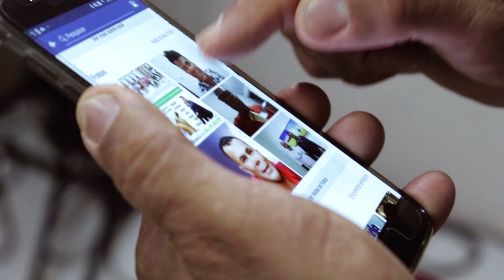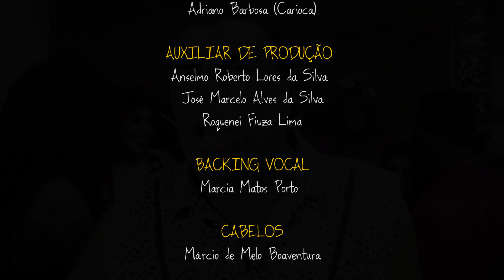ME CUTUCA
MÚSICA - ME CUTUCA

ARTISTA - DJALMA

AUTORES DA MÚSICA
GERSON GUIMARÃES
MARCELO QUINTANILHA
TENISON DEL REY
THATHI

ROTEIRO - JAQUELINE SANGALO

DIREÇÃO E PRODUÇÃO EXECUTIVA
DOREA & SANGALO – ARTS AND SPORTS MANAGEMENT

CINEGRAFISTA - JOSÉ RICARDO SANTOS

CONSULTORIA TÉCNICA - ADRIANO BARBOSA (CARIOCA)

AUXILIARES DE PRODUÇÃO
ANSELMO ROBERTO LORES DA SILVA
JOSÉ MARCELO ALVES DA SILVA
ROQUENEI FIUZA LIMA

BACKING VOCAL - MARCIA MATOS PORTO

CABELOS - MÁRCIO DE MELO BOAVENTURA

MAQUIAGEM
ADRIANA SANTOS PEDREIRA SANTOS
MARIA NAZARÉ ALMEIDA MELO

ELENCO
EDUARDO MEDRADO OLIVEIRA
ELIUDE SILVA
ERANILDE RIOS DE ASSIS
JOEDSON FONSECA DOS SANTOS
LAÉRCIO SENA DA SILVA
LUCIANO MELO DOS SANTOS
PAMILA NOGUEIRA SILVA E SOUZA
MARIA DA CONCEIÇÃO ARAÚJO FALCÃO
RONNY SILVA CARVALHO
 SONICLEIDE GUEDES

AGRADECIMENTOS
ADRIANO BARBOSA (CARIOCA)
CIA DE TEATRO MÁGICO – FEIRA DE SANTANA
GERSON GUIMARÃES
LINA COSTA – FARO FINO PRODUÇÕES ARTÍSTICAS
MARCELO QUINTANILHA
TENISON DEL REY
THATHI
VIA SONORA ESTÚDIO